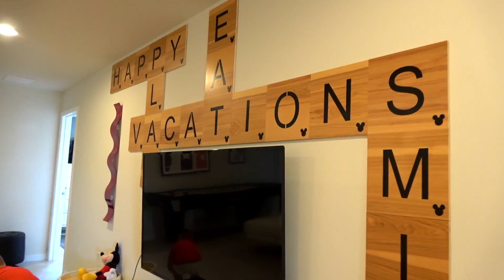VLOG Kids Diana Show ＆ Kids Roma Show - OUR HOME in AMERICA, RUM TOUR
Hi see my new video I tried very hard if you liked to share it with friends Thank you